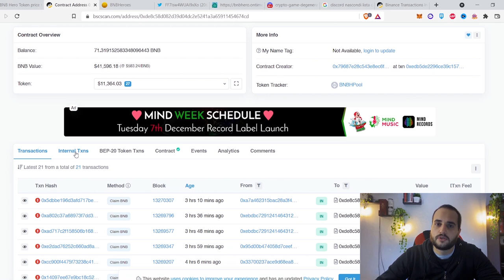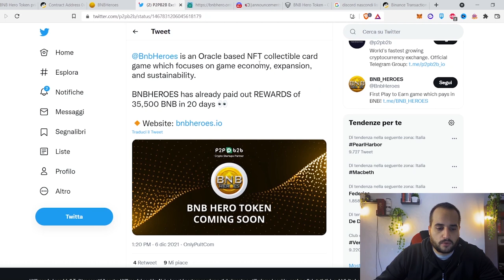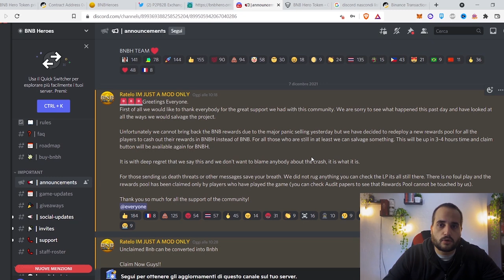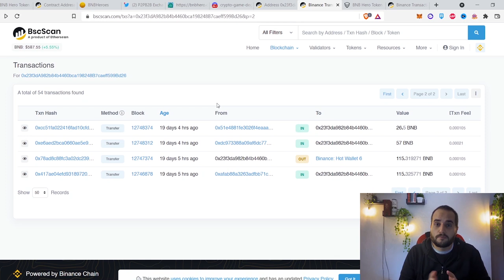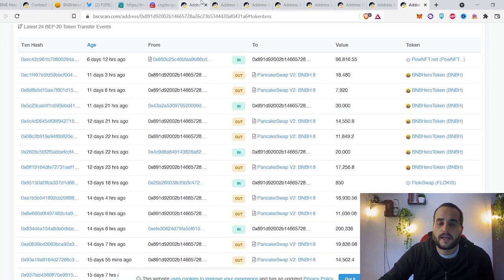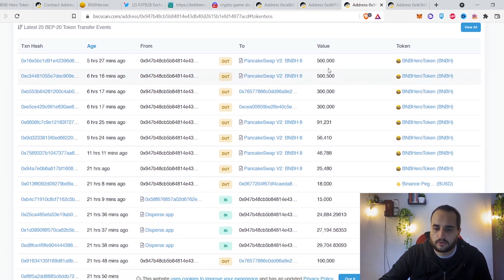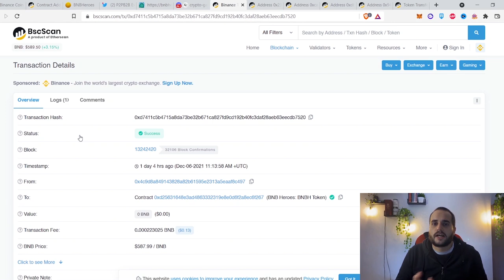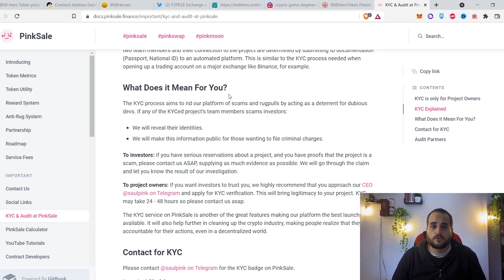Crypto TRUFFA rubati oltre 3 MILIONI! | Smascherate le Transazioni Truffa | BNB Heroes NFT Game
In questo video andremo a vedere passo passo cosa è successo a BNB Hero, progetto che sembrava andare molto bene e che poi è crollato in pochissime ore.

Codici di Tempo:
00:00 Intro
00:33 Cosa è successo a BNB Heroes
02:42 Annunci su Discord
08:16 Transazioni su BSC Scan
14:23 Cosa fare ora
16:56 Conclusioni

PIATTAFORME ED EXCHANGE CONSIGLIATI:

✅ FTX - Prelievi e Depositi SEPA GRATIS, 5% Sconto Fees per SEMPRE

BNB Heroes un progetto play to earn nft gaming, che dava in reward agli utenti BNB si è rivelato una truffa.

In questo video andremo a vedere tutto quello che è successo, cosa si è verificato, le motivazioni del dump del token e sopratutto ripercorrendo gli ultimi istanti andremo a vedere dove sono andati a finire i soldi.

Qui sotto vi linko tutti i wallet che hanno effettuato la truffa, il wallet che deteneva più token, quello di "Matt" così si fa chiamare il Dev del progetto, ha iniziato a nascondere in altri Wallet i token per poi dumparli piano piano senza farci accorgere di nulla.

Ha inoltre tolto le fee sulle transazioni per i suoi wallet e per i wallet dei suoi complici. I 4 wallet erano tra i principali holder del progetto e inviavano costantemente i token agli altri per dumparli.

"Matt" ha venduto oltre 6000 BNB da quando è iniziato questo progetto, che ha fatto fallire truffando noi utenti, questi soldi sono stati inviati su binance (non è più possibile tracciarli). Rimangono nel wallet bd26 oltre 1 milione di dollari, soldi che molto probabilmente finiranno a breve su binance.

Vi lascio qui tutte le transazioni su bsc scan per poterle consultare:
Wallet Principale con finale bd26 che sta mandando i soldi su binance

Gli 8 Wallet che hanno preso BNBH dai 4 wallet più sotto e li hanno venduto:

I 4 Wallet menzionati che mandavano regolarmente i BNBH agli 8 wallet che dumpavano i token:

Questo ci fa capire come qualsiasi progetto nel mondo Crypto può fallire nel giro di poco e come possiamo essere truffati e raggirati senza accorgercene .

Ricordiamoci sempre che il mercato delle cryptovalute è un mercato altamente volatile e rischioso in cui possiamo perdere tutti i nostri soldi e di investire solamente ciò che siamo disposti a perdere.

In futuro usciranno altri video nel mondo Blockchain, Defi, Play to Earn.

Mi raccomando prima di investire FATE LE VOSTRE RICERCHE.
Leggete la documentazione sul sito, valutate i token, valutate le interazioni sui social e fate le vostre ricerche.

Tutto ciò che ho è scritto qui e ciò di cui ho parlato nel video non sono da considerarsi consigli finanziari, lo scopo di questo video è di intrattenimento.